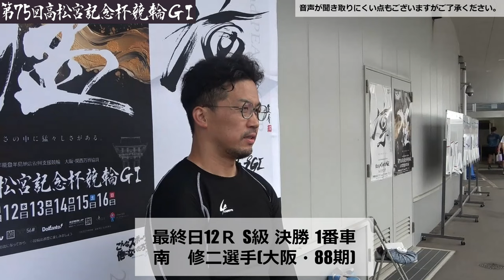岸和田競輪高松宮記念杯競輪GⅠ 西からの決勝進出４名インタビュー動画 1番車 南修二 5番車 脇本雄太 6番車 桑原大志 7番車 古性優作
トリマクリでは岸和田競輪 高松宮記念杯競輪・パールカップGⅠのSPECIALCONTENTSを開設中！